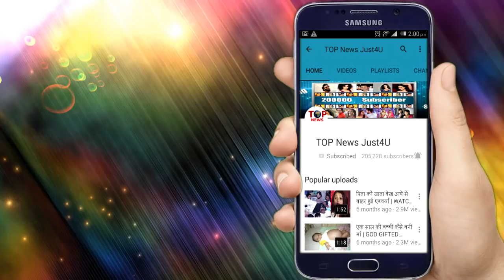NAZAR: CONFIRMED!! चोटी जलकर होगी “राख”, छलायन की कहानी मे MUNNA ने खेला “खेल”